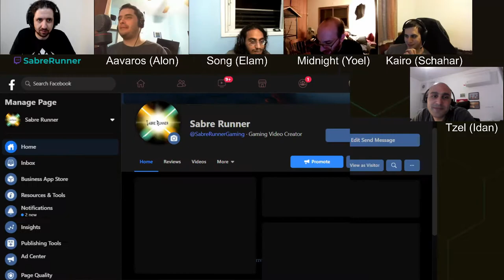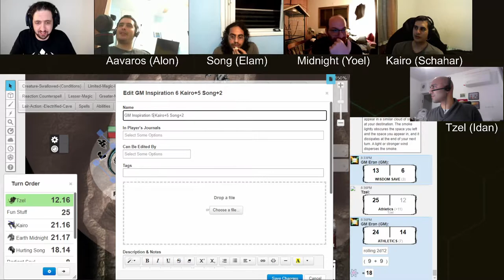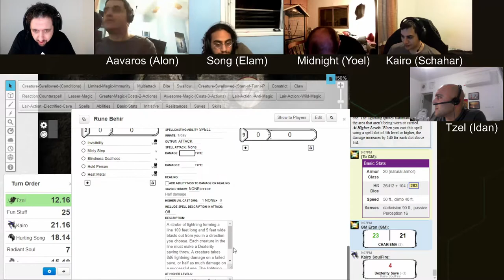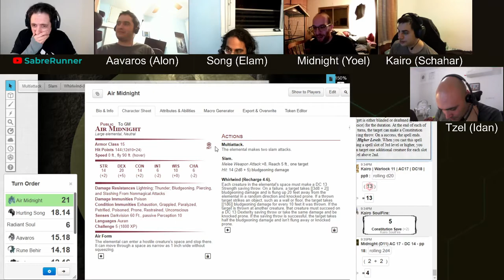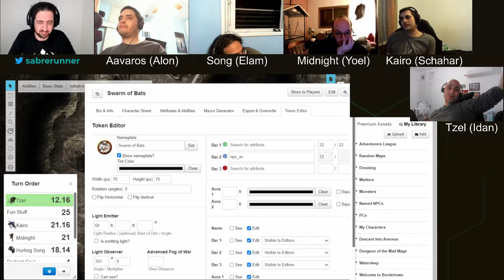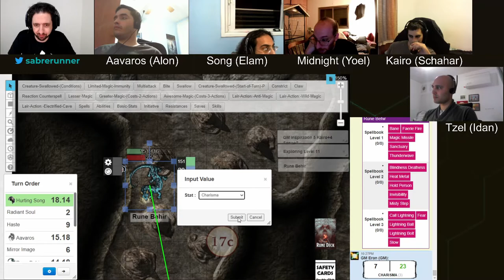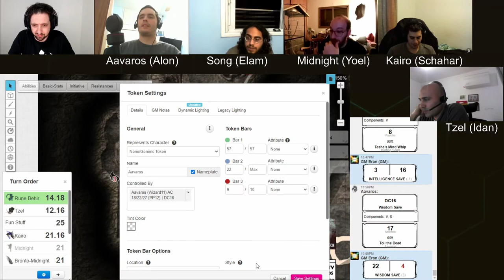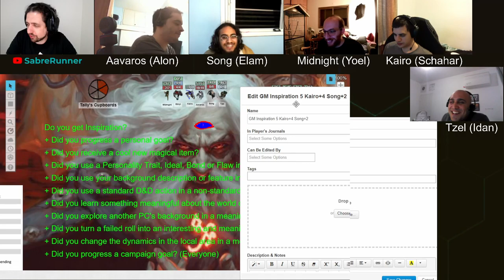Dungeon of the Mad Mage, Floor 11, Part 3